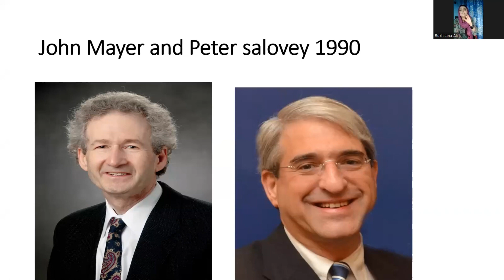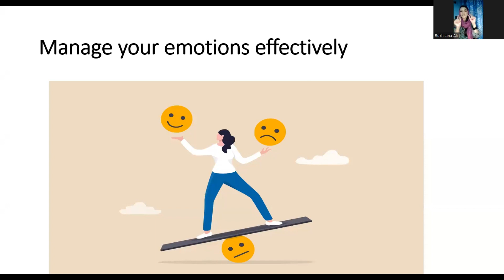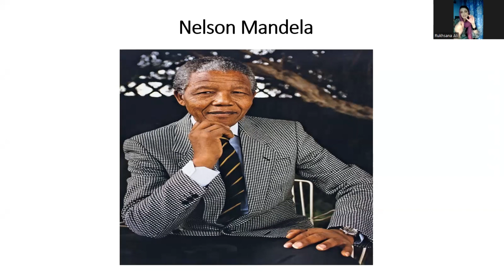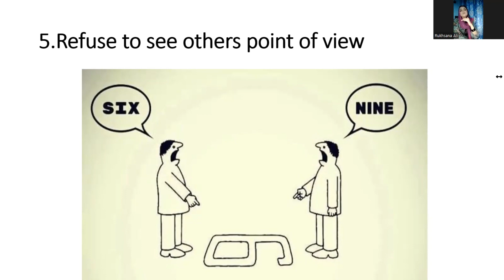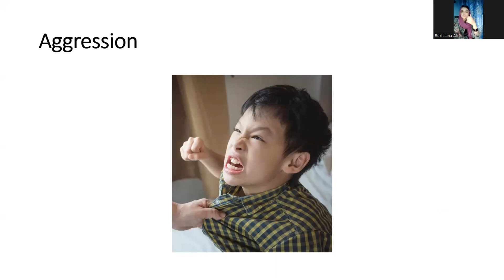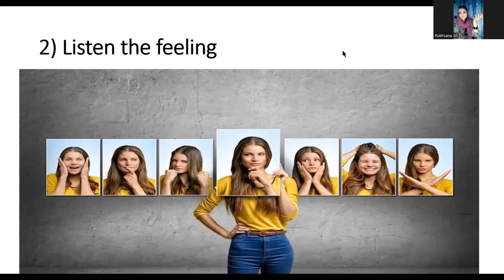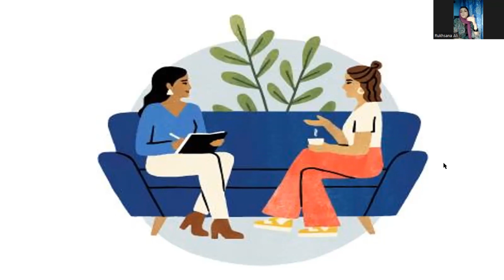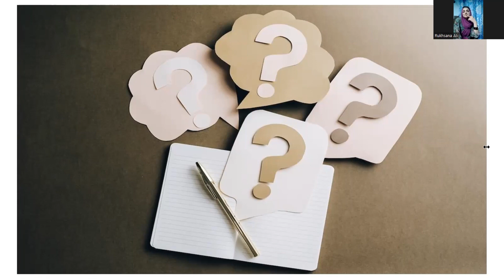Emotional Intelligence | Psy. Rukhsana Ali | Sindh Educational Organization (SEO)